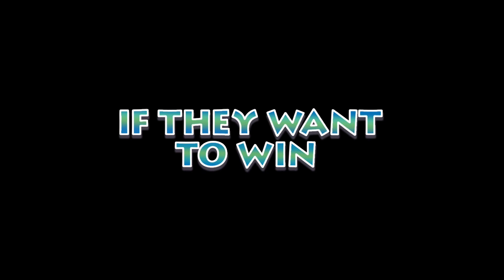Happy Trailer Fun Time I EP 7 I SPACE JAMMED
Athletic dinosaurs and terrible basketball ... what more could you ask for in a movie?

In a world…where movie trailers take themselves way too seriously…and viral videos are everywhere…comes an original MovieFone series where the two collide in the most epic of ways.

Each episode of HAPPY TRAILER FUN TIME will parody a notable blockbuster using the best User Generated Content the Internet has to offer, culminating in such masterpieces as STAR WREK: BEYOND HELP, GOATBUSTERS, SUICIDE SQUAD GOALS and more!